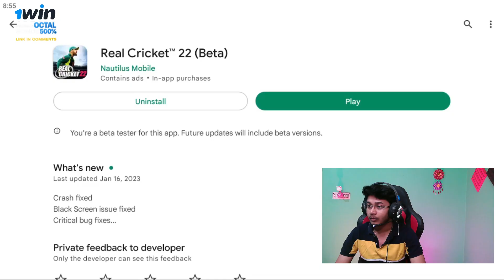Amazing New Logo Update in Real Cricket™ 22 (IND vs AUS) || OctaL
Heyyyy Guyss Welcome Back to My Channel Once Again.I Hope You Like This Video.So,Please Watch The Video till THE END.So if you LIKE this Video Plz THUMS UP the video And COMMENT below & SHARE this video.If you get more interesting  videos and gaming live streaming ,SO Plz SUBSCRIBE My Channel & HIT BELL ICON (All Option)

About Me 👦🏻
• Sudipta Barman(OctaL)
• 23

★(Chat Rules)★
►No Spam

Processor        : Intel i5 10th Generation Processor.
Graphic Card   : ASUS Cerberus GeForce GTX 1050 Ti 4GB OC Edition
Motherboard    : GIGABYTE H410M S2
RAM                :Corsair Vengence DDR4(8GBx2)=16 GB
Cabinet            :Frontech gaming ranger cabinet
PSU                 : Gigabyte P550b 550w
HDD                : Western Digital 1TB HDD
SSD                 : GIGABYTE 240GB SSD
Webcam        : Redragon hitman gw800
Mic                      : WR-800
Monitor             : Acer K222HQL
Headphone     : Cosmic Byte G3300